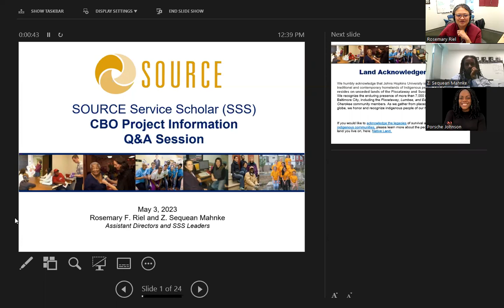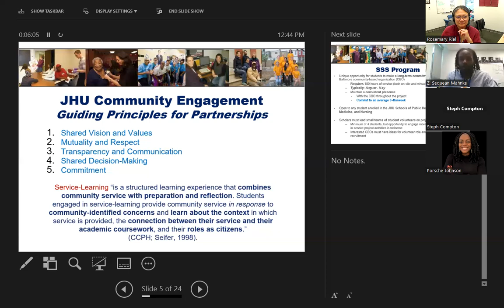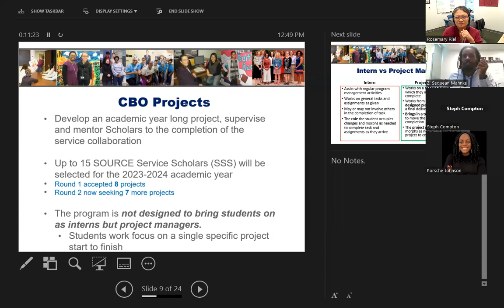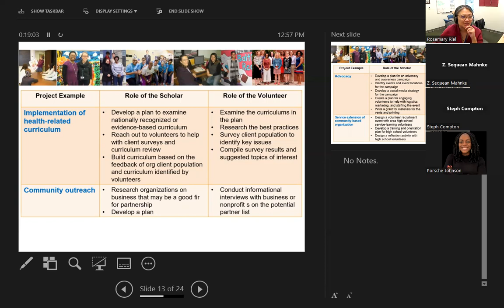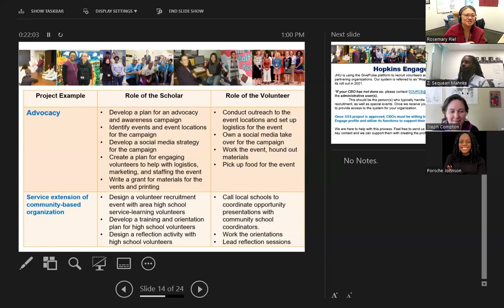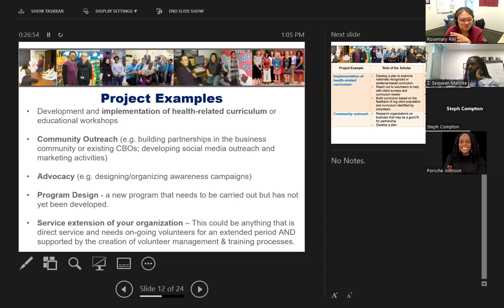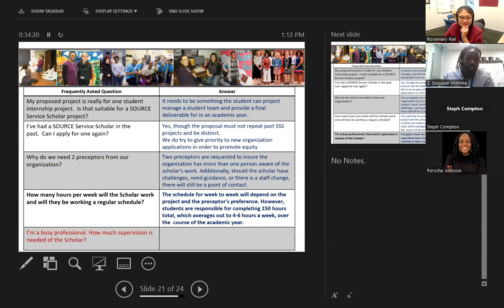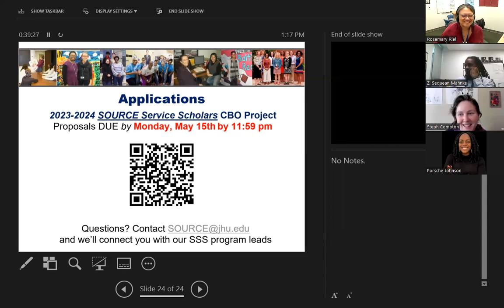SSS Info Session for CBOs